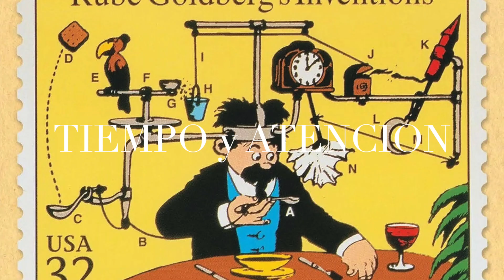INGENIERIA DEL CONSENTIMIENTO